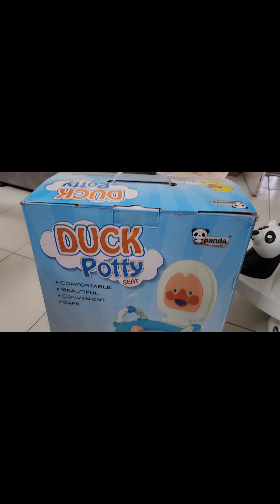माईरा को मिले इतने सारे तोहफ़े 🥳🤩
Hi,
In this video Maira will get some surprise gifts.  See her natural reaction and emotions.